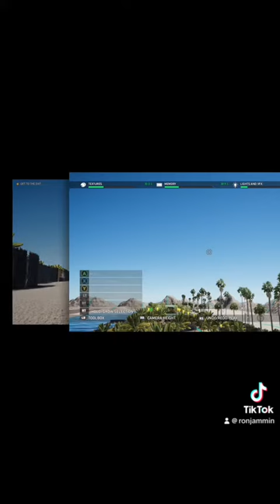P2 Florida-inspired town!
My music albums and singles are available in digital stores under RonJammin22